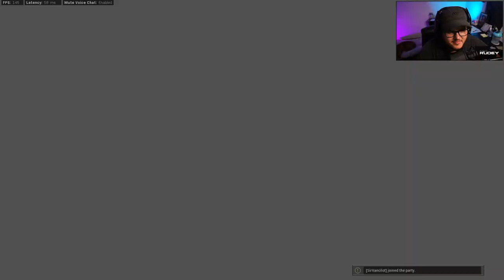He Keeps Clutching Against Us 😧 - Call of Duty Modern Warfare S&D Gameplay